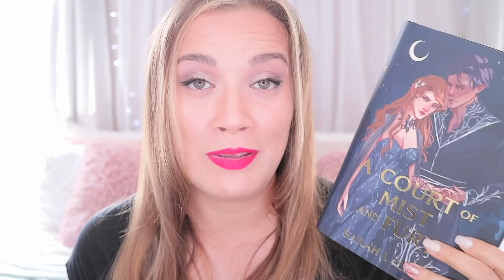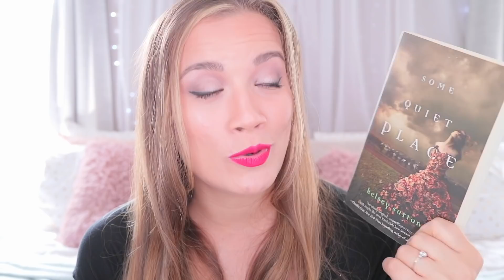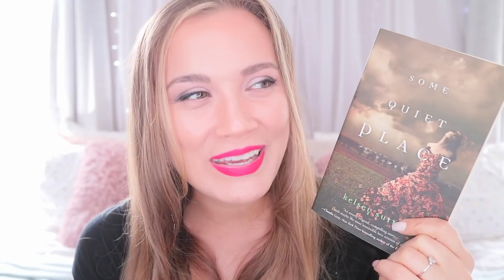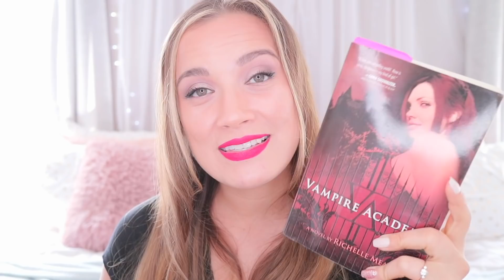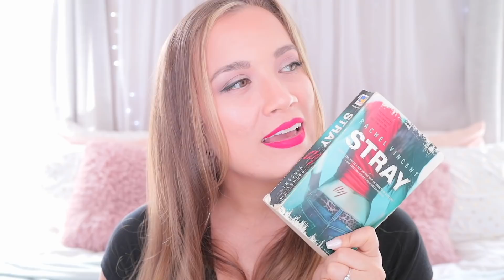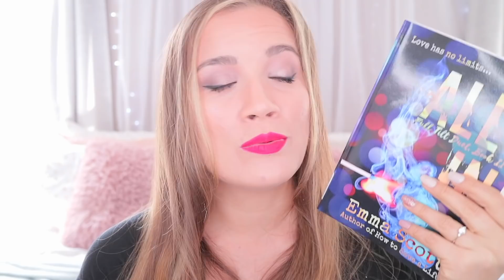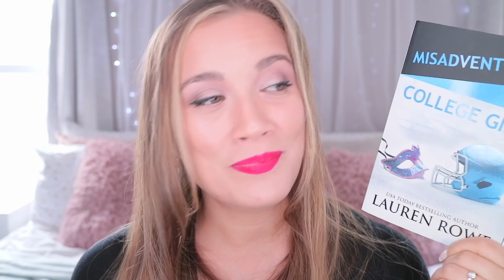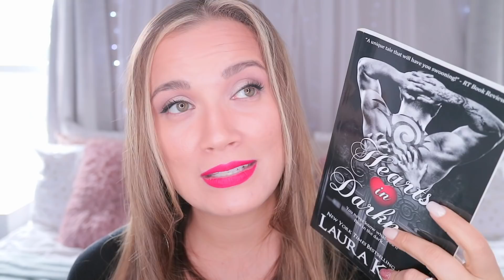Books I've Reread the Most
**BOOKS MENTIONED**
A Court of Mist and Fury - Sarah J Maas
Archer's Voice - Mia Sheridan
Keepsake (True North #3) - Sarina Bowen
Some Quiet Place - Kelsey Sutton
Birthday Girl by Penelope Douglas
The Hating Game by Sally Thorne
Jacob by Jacqueline Frank
Lover Awakened by JR Ward
Vampire Academy series by Richelle Mead
Georgina Kincaid series by Richelle Mead
Shifters series by Rachel Vincent
Full Tilt Duet by Emma Scott
Misadventures of a College Girl by Lauren Rowe
The Wall of Winnipeg and Me by Mariana Zapata
Pucked & Pucked off by Helena Hunting
Rule by Jay Crownover
Hearts in Darkness by Laura Kaye
A Little Night Magic by Lucy March

|  Snail Mail
7341 Spring Hill Dr.

RANDOMNESS